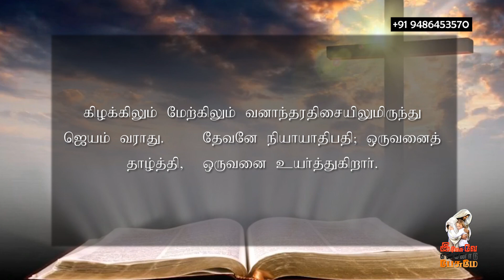28.03.2021 l இயேசுவே என்னோடு பேசுமே ¦ தின தியானம் ¦ தமிழ் ¦ Sis J Janet Shanti